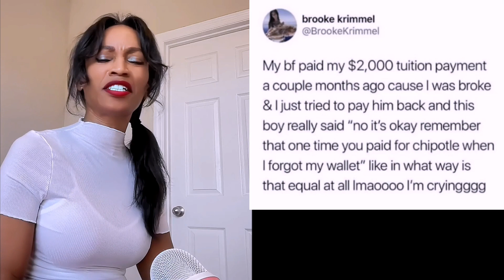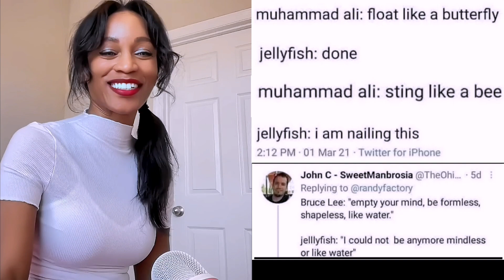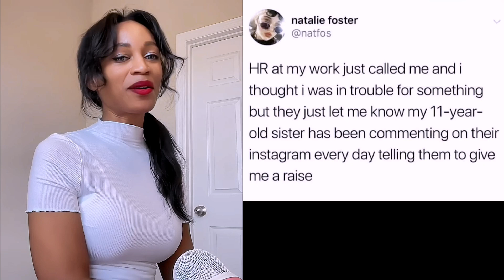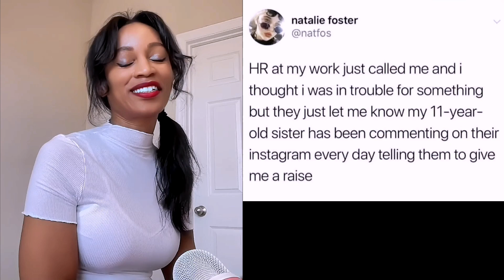Wholesome Memes That'll Restore Your Faith In Humanity 😇💕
Cute and touching memes from r/WholesomeMemes!

//Support ❤️//
If you enjoy my content, please consider buying me a coffee! ☕ ☺️